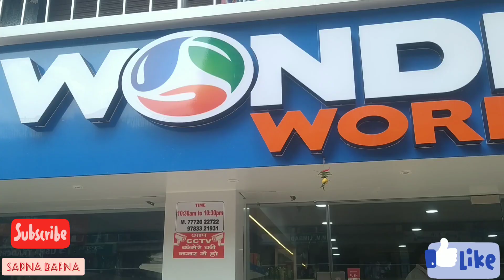RCM wonder World Surat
Visit wonder World Surat Gujarat India